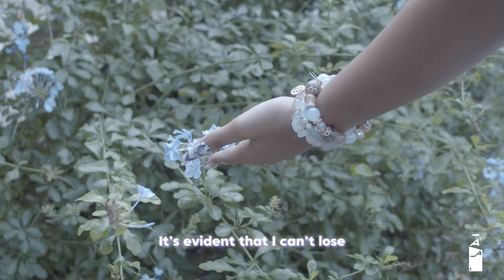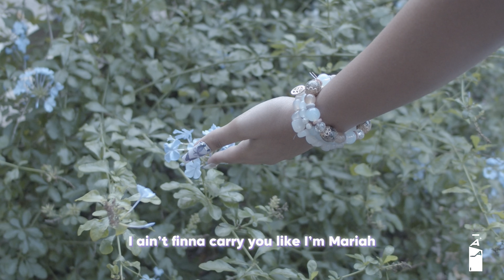Aalana - OKAY COOL (Official Lyric Video)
Official lyric video for “OKAY COOL” by Aalana.

I plan my next move
I check my bank account
And see just what that check do
Is you gonna ride for me
Is you down to
He said I’ll die about it
So I’m like okay cool

Accept whatever I address
Yeah you better follow suit
‘Cause if you don’t
I’ll press them buttons
I ain’t talking tuxedo
I’m assertive and I’m bold
But I promise I ain’t rude
Shoot your shot, but for you
I ain’t jumping through no hoops

Don’t try to tell me what I can’t do
You real
But ain’t got no proof
Got it on lock
Man I’m so tight
It’s evident that I can’t lose
I get what I want because
I keep a good attitude
They working on you
When you watching T.V.
Reading the news

Could’ve got got him right
But he got left
Because his screws loose
Eat these birds for breakfast
Every morning like they fruit loops
I ain’t cocky when they say I’m raw
But I been knew
Snatch somebody chain off
If they fronting, acting NewNew

Original like black Betty
Hit ‘em with that boop, boop, boop, boop
You ain’t got my money
Ain’t no Biggie
Give me the loot, loot, loot
Y’all dont be on shit
Because y’all really
Be on doo, doo, doo
Make a politician dance
Go get him a tu, tu, tu, tu

Yeah, y’all ain’t got a clue
I be swimming with the sharks
Yip, yip I’m flying too
Got a date with destiny
Yeah we be having rendezvous
Keep my eyes on my own paper
And that’s on my revenue

What’s the next move
Is you finna ride for me

He in the kitchen cooking for me
Washing dishes, I like that view
Y’all some snitches and I’ll never
Share y’all point of view
Put him in room
I bet you he gon point to a few
Barely watch the road
Because I’m steady watching rearviews

My mask on and my gloves on
But it ain’t for no virus
Got the pressure to apply
For any pigs that wanna try us
Judge us with they bias
Falsefully indict us
So if you got some baggage
I ain’t finna carry you
Like I’m Mariah

Yeah, always smelling good
You know I be eating healthy
If you ain’t doing that
Please do not come for me
If you hating
Then I know it’s something
Wrong with yo money
Or somebody like me
Got the attention of yo honey

In unnecessary drama,
Childhood trauma,
Whatever it may be
Don’t put it on me
Tell it to yo mama
They wonder how I do it
They approach me like Aalana
Why you up so early?
‘Cause I’m tryna get these dollars

Yeah, what’s the next move